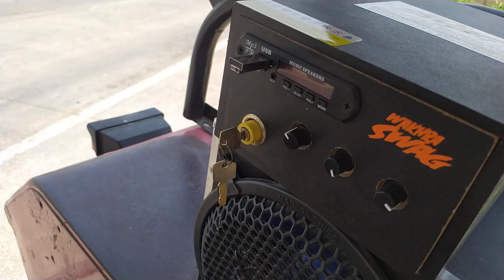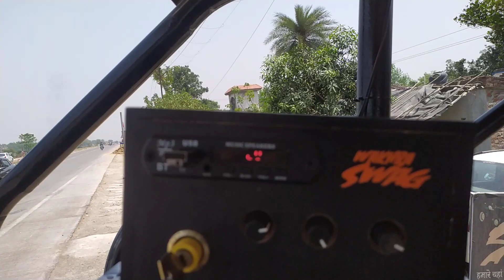10 inch Side speaker Tractor Music system | Woofer Speaker | Wakhra Swag music